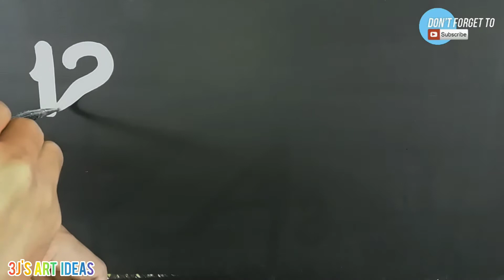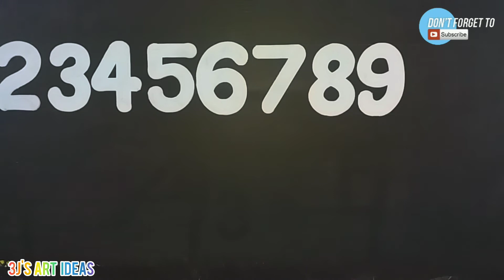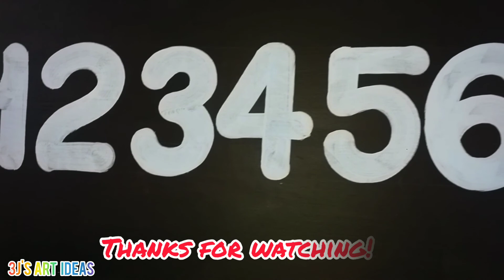How to Lettering Rounded Numbers from 1234567890 Using Longhair Lettering brush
This brush Lettering will help you to improve on how to lettering rounded numbers. I'm using latex paint in this lettering i hope you like this video and don't forget to subscribe and click the bell icon para ma notify ko kayo sa mga susunod kung mga videos.

I need your support fot my channel kasi malaking tulong napo sa channel..para mas marami pa po akong e upload na videos.. Thank you and Godbless